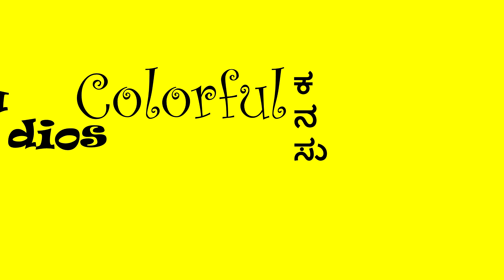Mangaluru Open Mic 1.0 | Kannada Stand Up | "Maduve maneyalli Fix aguva Maduvegalu" | Vijeth Shirlal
Mangaluru Open Mic 1.0
kannada - Tulu - Konkani - Hindi - English
Colorful Kanasu in Association with Prasthara.
Date : 09th Feb 2020, Sunday
Place : Sri Mookambika Temple Derebail, Konchadi Mangaluru